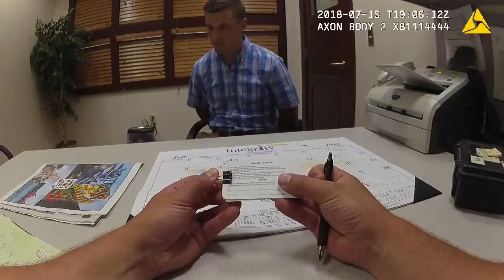Lee Chatfield Airport Arrest Footage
The video shows the July 2018 body cam footage obtained by Progress Michigan documenting the arrest and processing at the airport where Republican State Representative Lee Chatfield attempted to bring a loaded and unregistered handgun onto a plane in his carryon bag. A citizen filed a Freedom of Information Act request to access the public footage and then provided it to Progress Michigan.